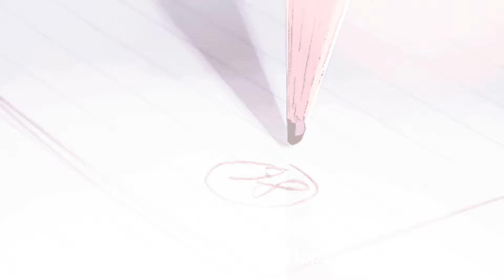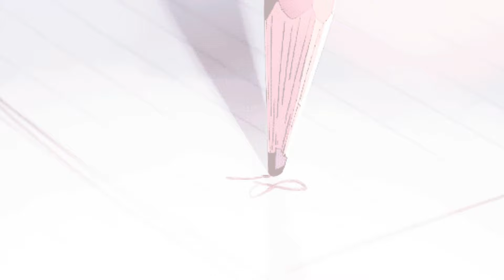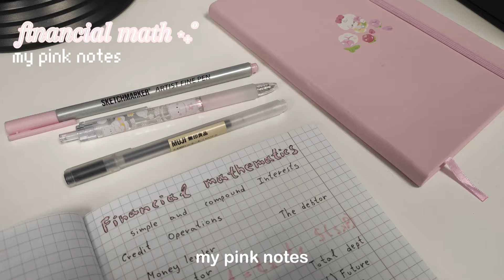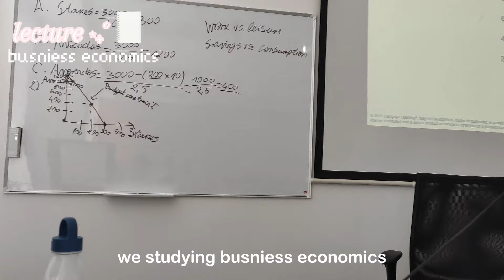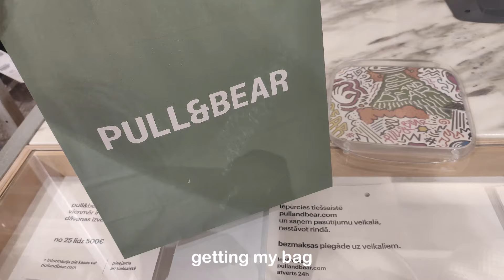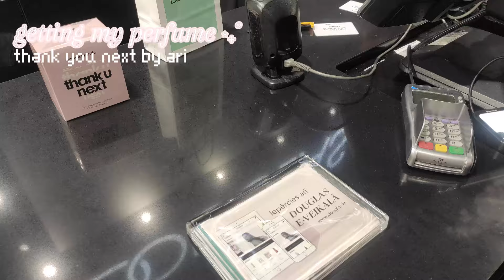STUDY WITH ME | productive uni diaries, pink notes, midterm exam, sanrio girly stationary🐰🎐🫧‧₊˚ ⋅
In today’s video, is my typical day in my university life! We’ll be studying, attending lectures, I’ll share my daily routine, study tips, and some behind-the-scenes of student life.

Whether you're a current student or considering attending university, this video will give you a glimpse into the ups and downs of academic life.

Thank you all so much for the support on my last vlog!

FAQ:
Hi! I'm Sofija ୨୧. I'm a new YouTuber. I create lifestyle, fashion, design, and aesthetic content. It helps me grow my channel. I hope you enjoy my videos! 🎀🪞🩰🦢🕯️

count: 2455

btw if u see this thank you sm i love you guys 🤍

don't look here! it's embarrassing //